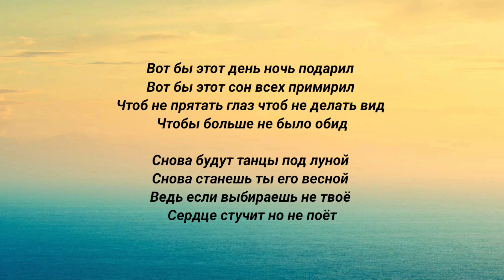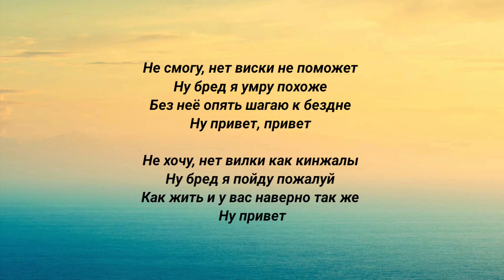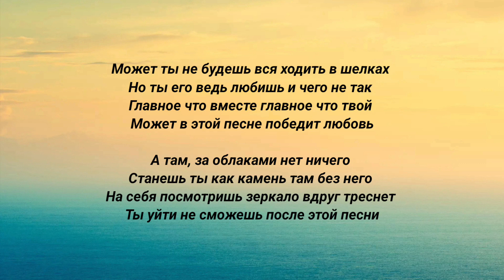NЮ - Там, за облаками (текст песни)